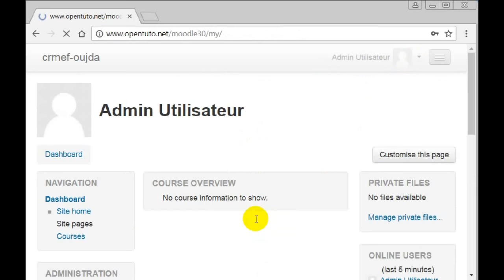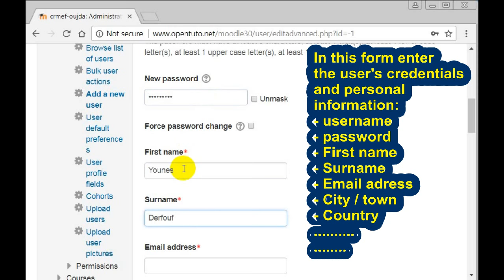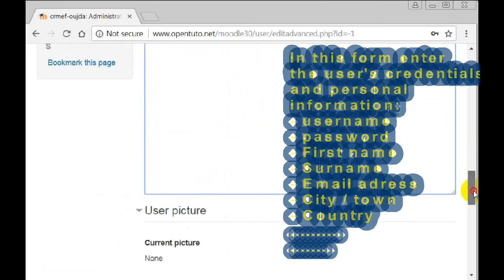Create New User in Moodle E-learning Platform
In this video, we will show how to create a new user on the moodle e-learning platform, and then later we will see how to assign moodle user roles: moodle class creator, moodle teachers, moodle moderator or same moodle administrator. This video is created on moodle in localhost on Windows 7, it will be able to be on Windows 8, Windows 10, Linux, Mac ...